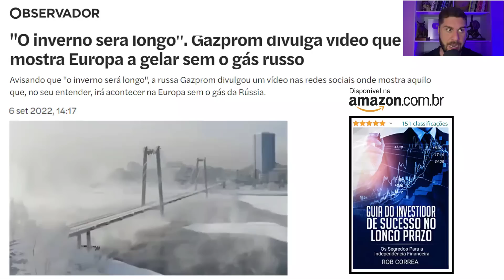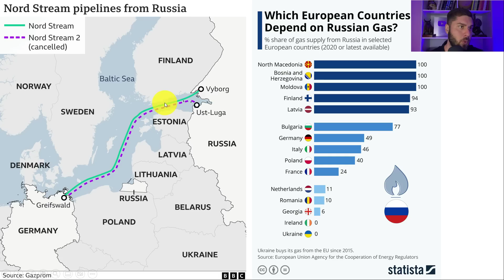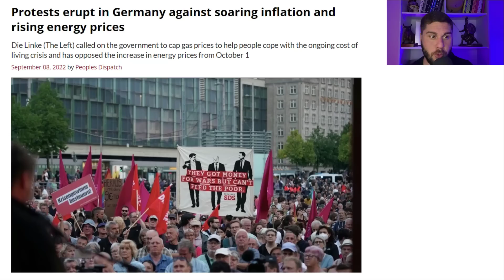A RUÍNA DA EUROPA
Abra Gratuitamente Sua Conta Na Avenue (Corretora No Exterior)

Livro Guia Do Investidor De Sucesso

00:00 O Inverno Será Longo Na Europa
00:40 União Europeia E Os Pacotes Da Crise Energética
01:38 Preço Do Gás Natural Na Europa Em 2022
01:45 Se Inscreva Para A Semana Da Liberdade Financeira
02:05 Países Da Europa Mais Dependentes Do Gás Russo
02:26 Como A Europa Ficou Sem Gás Natural Da Rússia
03:20 O Preço Da Energia Na Europa Vai Fechar Empresas
04:17 Preço Da Energia Alcança Valores Absurdos Na Europa
04:42 Empresas Ou Pessoas: Quem Os Políticos Vão Escolher
05:09 Estoques De Gás Natural Não São Suficientes Para Inverno
05:56 Europeus Abriram Os Olhos Na Alemanha E Itália
06:13 Conclusão Sobre A Ruína Da Europa
07:56 Semana Da Liberdade Financeira